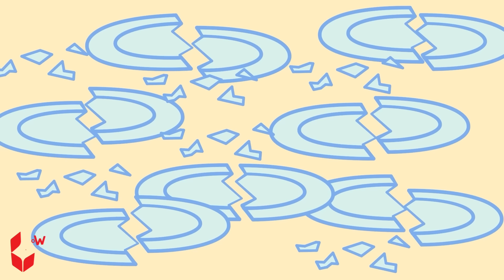La Mamá De Bufo Tiene Boo Boo! 🤦 Dibujos Animados Educativos 🐺 Wolfoo en Español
👹 ¡NUEVO NUEVO! Sigamos disfrutando de La aventura de WOLFOO EN EL MUNDO DE LA BASURA.

♥ Acerca de este canal:
Wolfoo en Español - Canal Oficial para niños de 2 a 8 años.
¡Los niños aprenden buenos hábitos, consejos de seguridad, colores, números, buenos modales, hábitos saludables, profesiones para niños y más al disfrutar de nuestros videos!

Añadimos los vídeos nuevos todos los días y siempre hay nuevo contenido para tus pequeños!